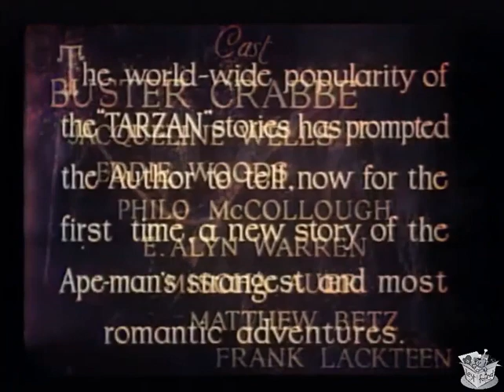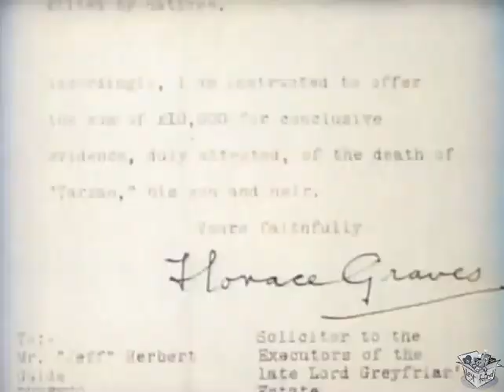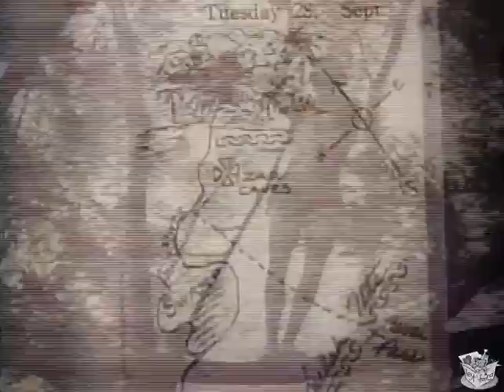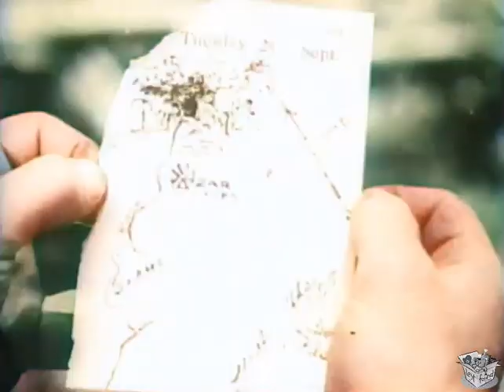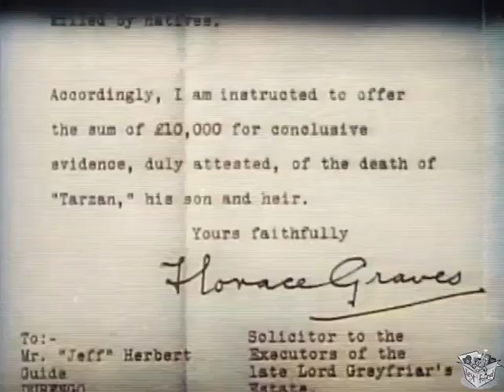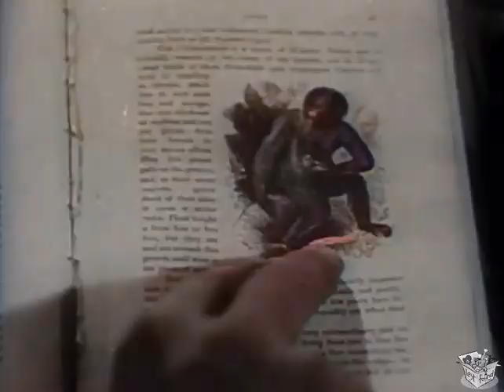TARZAN DER FURCHTLOSE (1933) Buster Crabbe, Julie Bishop und Edward Woods | Abenteuer | FARBIERT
Tarzan der Furchtlose ist eine 12 Kapitel umfassende amerikanische Pre-Code-Filmreihe mit Buster Crabbe in seinem einzigen Auftritt als Tarzan. Es wurde auch als 61-minütiger Spielfilm veröffentlicht, der aus den ersten vier zusammengeschnittenen Kapiteln bestand und dem wöchentlich die letzten acht Kapitel im Einzelepisodenformat folgen sollten, der jedoch oft stattdessen als gezeigt wurde eigenständiger Spielfilm. Schauspielerin Jacqueline Wells spielte die Hauptrolle; Später änderte sie ihren Namen in Julie Bishop. Die Serie wurde von Sol Lesser produziert, das Drehbuch stammt von Basil Dickey, George Plympton und Walter Anthony (basierend auf der Figur von Edgar Rice Burroughs) und Regie führte Robert F. Hill. Der Film wurde in beiden Formaten am 11. August 1933 veröffentlicht.

ZUSAMMENFASSUNG
Mary Brooks‘ Vater, der alte Stämme studiert hat, fällt in die Hände des Volkes von Zar, dem Gott der Smaragdfinger. Tarzan hilft Maria, ihren Vater zu finden, rettet alle vor dem Hohepriester von Zar und bringt Maria in seine Höhle.

Tarzan schaukelt zwischen den Bäumen herum und verbringt gerne Zeit mit seinem Schimpansenfreund Cheetah. Plötzlich steht unten ein Löwe, der gerade dabei ist, ein Reh anzugreifen, das in einer Falle gefangen ist. Tarzan springt mit seinem Messer von den Bäumen und landet auf dem Löwen. Die beiden kämpfen, während eine Gruppe Eingeborener zusieht. Tarzan gewinnt den Kampf nach einem intensiven Kampf und zerstört den Löwen. Er stößt einen gewaltigen Siegesschrei aus und rettet den Hirsch.

Tarzan rettet Dr. Brooks, einen älteren Wissenschaftler, der von den Anhängern von Zar, dem Gott der Smaragdfinger, in ihrer verlorenen Stadt festgehalten wird. Mary Brooks, seine Tochter und Bob Hall haben ebenfalls nach ihm gesucht, angeführt von den bösartigen Safariführern Jeff Herbert und Nick Moran.

Besetzung und Crew
Buster Crabbe als Tarzan
Jacqueline Wells als Mary Brooks (als Julie Bishop bezeichnet)
E. Alyn Warren als Dr. Brooks
Mischa Auer als Eltar
Edward Woods als Bob Hall
Philo McCullough als Jeff Herbert
Matthew Betz als Nick Moran

Regie: Robert F. Hill
Geschrieben von Basil Dickey, George Plympton, Walter Anthony
Basierend auf den Figuren von „Tarzan der Affen“ im Buch von Edgar Rice Burroughs
Produziert von Sol Lesser
Kamera Harry Neumann
Vertrieb durch die Principal Distributing Corporation
Erscheinungsdatum 11. August 1933
Laufzeit 61 Minuten (Spielfilm) 12 Kapitel (Serie)
Land: Vereinigte Staaten
Sprache Englisch

ANMERKUNGEN
Der Produzent Sol Lesser hatte die Rechte an fünf Tarzan-Filmen erworben, die Edgar Rice Burroughs 1928 einem unabhängigen Produzenten als Option überlassen hatte. Dieser Produzent ging bankrott und der Vertrag galt als abgelaufen. Aufgrund des Wortlauts des Vertrags urteilten die Gerichte jedoch zugunsten von Lesser und hielten ihn für weiterhin gültig. Lesser kündigte seine eigene Tarzan-Produktion einige Wochen nach Beginn der Dreharbeiten zu MGMs „Tarzan – der Affenmensch“ an. MGM bezahlte Lesser dafür, die Produktion bis zur Veröffentlichung ihres Films zu verschieben. Tarzan der Furchtlose war die erste Tarzan-Produktion von Sol Lesser. Lesser drehte mit seinen Möglichkeiten nie wieder eine Serie und wandte sich stattdessen dem Spielfilm zu. Burroughs hatte MGM versichert, dass ihr Vertrag exklusiv sei, sodass die Konkurrenzproduktion eine Peinlichkeit darstellte. Doch trotz ihrer anfänglichen Probleme freundeten sich Lesser und Burroughs an und einigten sich später auf einen Vertrag über fünf Filme (einen pro Jahr).

Die „Serie war extrem grob“ und „fast ohne Musik“ und litt unter einem schlechten Ton. Später wurde eine Partitur aus alten Western übernommen und „Minuten vergingen“ mit stummen (ohne Soundeffekte, Musik oder Dialoge) Stockaufnahmen entfernter Tiere. Der „Tarzan-Schrei“ war die James-Pierce-Version aus der Radioserie. Die Serie wurde unter dem Arbeitstitel Tarzan der Unbesiegbare gedreht und als Tarzan der Furchtlose veröffentlicht.

1933 spielten viele Theater den 61-minütigen Spielfilm nur ohne die folgenden Kapitel. Dies führte zu einem verwirrenden und unbefriedigenden Erlebnis und der Film erhielt infolgedessen schlechte Kritiken. William Tray schreibt in der Londoner Zeitschrift The Nation: „Wenn die Tarzan-Bücher von Herrn Burroughs nicht außerhalb der Reichweite eines Achtjährigen liegen, kann man sagen, dass die Verfilmungen davon die Altersgrenze um drei oder vier Jahre herabsetzen.“